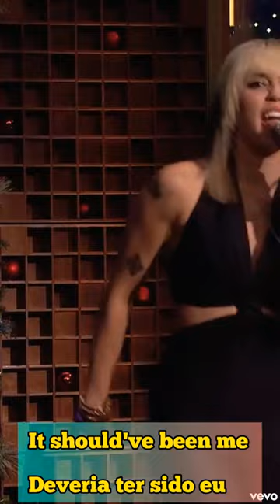Cyrus — “It Should Have Been Me Yvonne Fair” at the The Tonight Show Legendado Port BR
One of the best Yvonne Fair versions of 'It Should Have Been Me' by Miley Cyrus singing to the fabulous American comedian Pete Davidson.